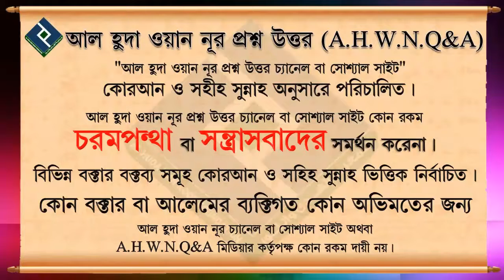কাযা রোজা আগে করবো নাকি শাওয়ালের ছয় রোজা আগে রাখতে হবে কি ᴴᴰ┇শায়খ মাহবুবুর রহমান বুখারী মাদানী